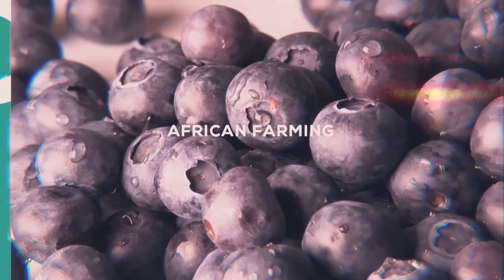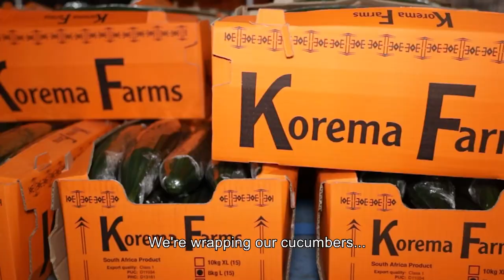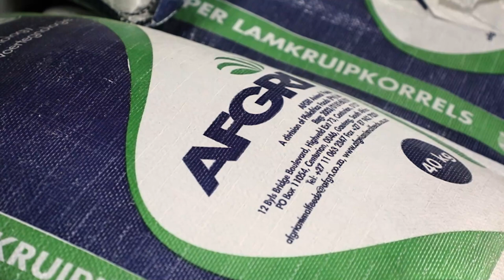African Farming: Former pilot Kobela Mokgohloa grounded by love of farming (Full Episode)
Soaring over Winterveldt during a flying lesson, Kobela Mokgohloa, a qualified small aircraft pilot, was fascinated by the sight of vast tracts of land – including a plot owned by his family! – lying fallow while the communities living there suffered social ills such as high unemployment and crime. African Farming learnt how this experience inspired him to ditch flying for farming.